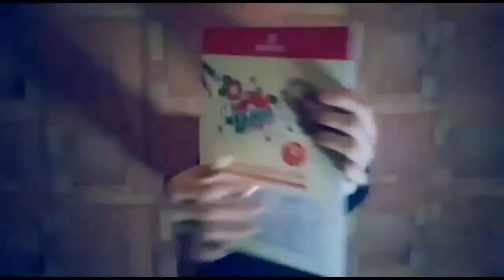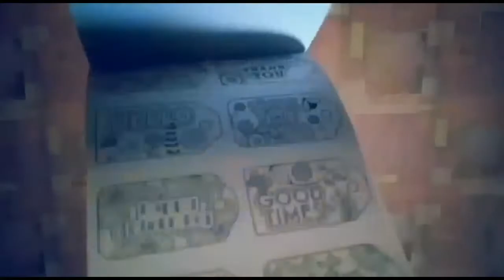MAGIC BOX !! ЧТО ЖЕ ВНУТРИ !!??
Всем Приветиикии надеюсь вам понравилось мое видео, так как я очень старалась и волновалась даже на видео видно что я очень сильно волновалась .
 Мой вк;  Айтболова Айлина
Мой Instagram ; _lolink
  ВСЕЕМ  ПОКААААААА ))))